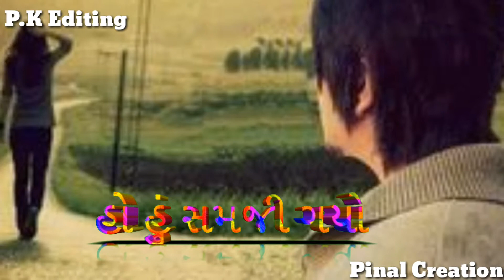Hu to samji gayo nathi malva no taro payar new whatsapp status,Gujarati & gujju bewafa & sad status